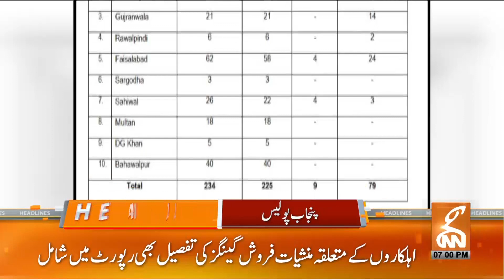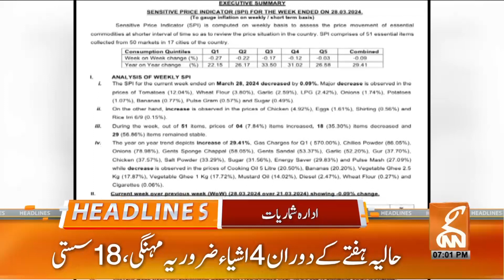Bad News for Drug Dealers! | Police In Action | News Headlines | 07 PM | 29 March 2024 |GNN